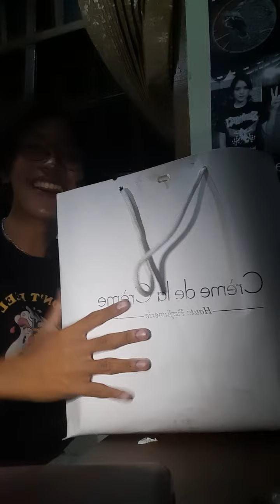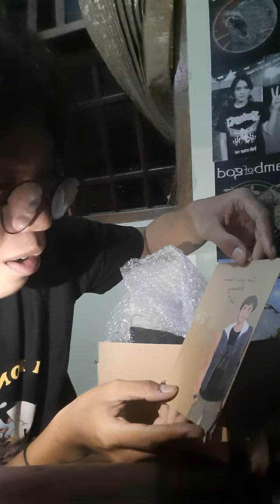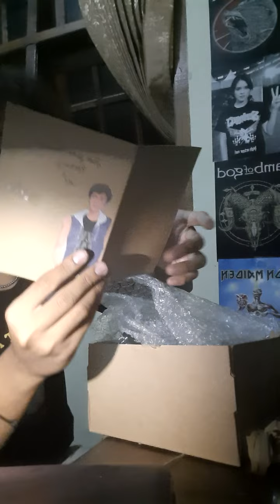Riview kadonya himawarii di ultah ke 20 ku (Part 1)